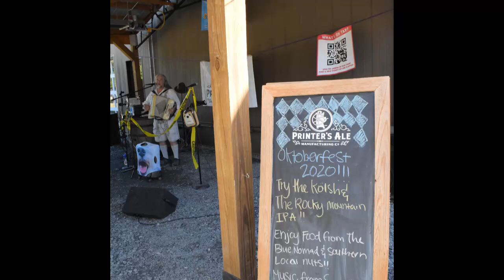Oktoberfest at Printer's Ale near Atlanta 2020!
Special thanks to BECKY for shooting the video and taking lots of the photos!
This was 3rd year in a row that this AWESOME brewery in Carrollton, GA (outside of Atlanta) hired the Squeezebox Hero to perform!

To book the Squeezebox Hero for your next event, party, zoom meeting, singing telegram, video singing telegram, etc. Visit his webpage (usually in middle of updating/construction!)